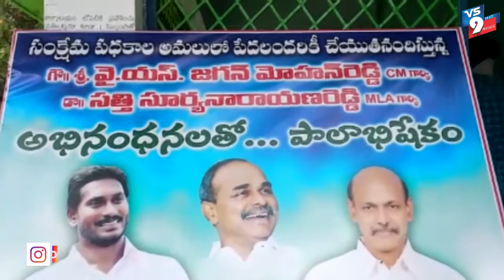బిక్కవోలు మండలం తొస్సిపూడిలో జగన్ చిత్ర పటానికి పాలభిషేఖం ||VS9NEWS